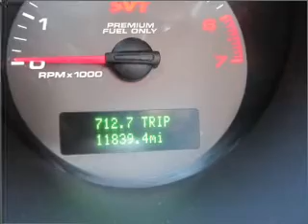2008 ford shelby gt500 - Sunrise Ford Fontana CA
Year: 2008
Make: ford
Model: shelby gt500
Trim: 2dr coupe
Engine: 5.4 liter 8 cylinder dohc sc
Transmission:
Color: blue
Mileage: 11839
Address: